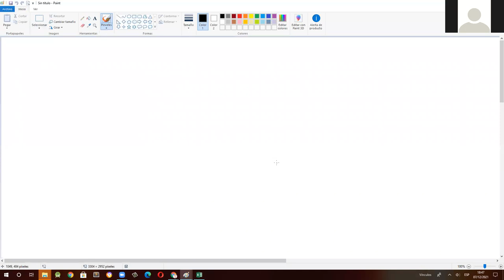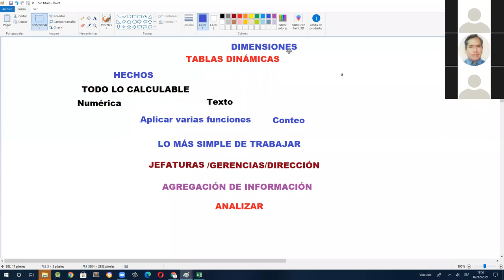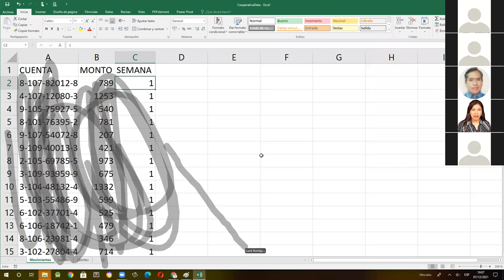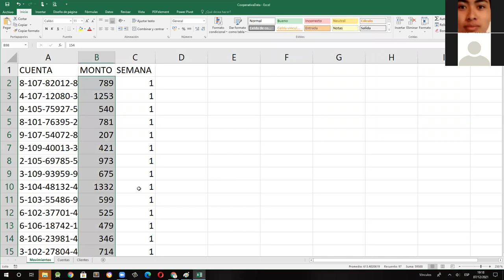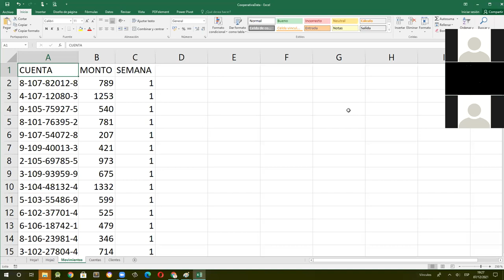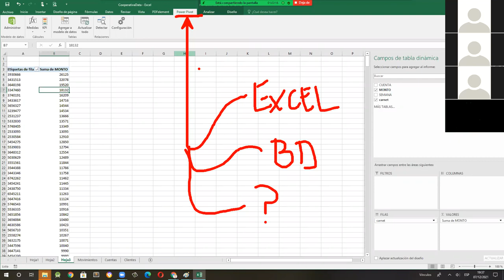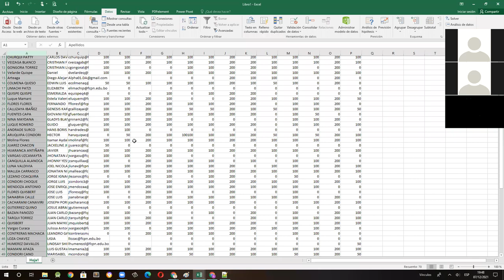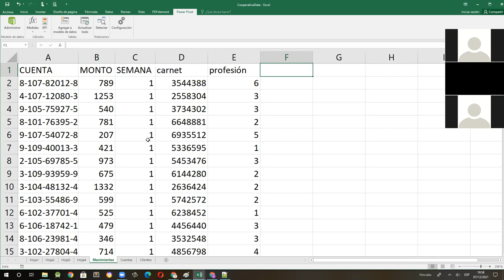Tablas Dinámicas Excel (curso gratuito)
◻🔹️EL CENTRO DE INTEGRACIÓN PROFESIONAL DE PAZ "CEDINPAZ" 🔹️◽
TE INVITA A FORMAR PARTE DEL CURSO GRATUITO:
-CURSO INTRODUCTORIO DE TABLAS DINÁMICAS-
MODALIDAD VIRTUAL 🖥 EN TIEMPO REAL
Días del evento: 07, 09 de diciembre de 2021.
Horario: 18:30 - 20:00
¡¡¡Sé parte del mejor equipo de profesionales!!!👨🏻‍🎓👩🏻‍🎓
📱Para mayor información únete a nuestros:
📕📗📚INFORMACIÓN
Número fijo
 ☎️  2407744
📫 Dirección : La Paz - Calle Comercio Edificio Camiri N° 972 Piso 11